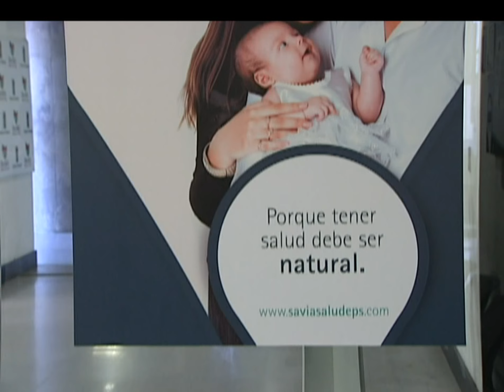Resumen de noticias del 03 de febrero de 2015 [Noticias] - TeleMedellin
Les presentamos un resumen con otras noticias que hicieron parte de nuestra agenda informativa este martes 03 de febrero.